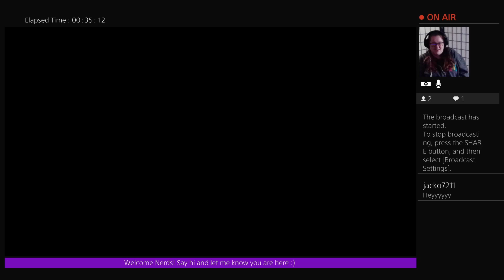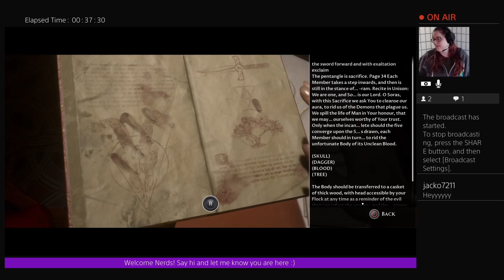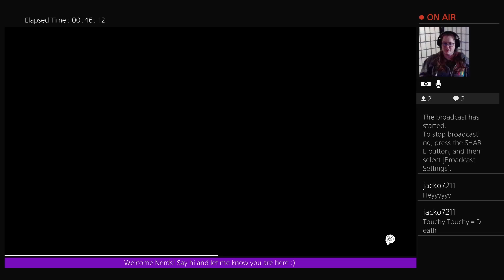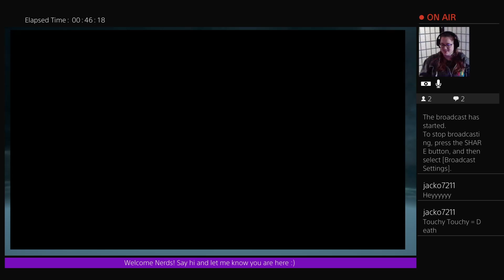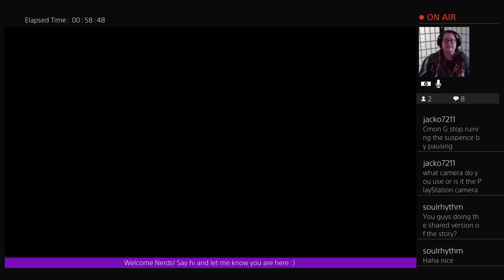Trying to kill everyone - Man of Medan - Don't Play Alone - Part 5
We already tried to get everyone to live, no thanks to me, so now we want everyone to die. How quickly can we end this playthrough? Tech issue be damned we will kill them all!

Follow me to keep up to date on upcoming videos and live streams!